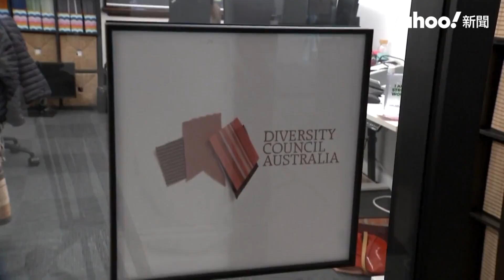澳洲少數族裔面試通知率少一半 年輕人找工作 履歷「先改名」｜Yahoo Hong Kong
澳洲青年帕拉納帕利耶格（Nimash Paranapalliyage）畢業於州立迪肯大學（Deakin University），並獲得房地產相關學位，但求職路並不順遂，在申請數百個職缺未果後，他決定「改名字」，其姓名總共有21個字母，他姓氏縮短成帕拉納（Parana），果然面試邀約明顯增加，並成功入職。而擁有法商碩士學位的穆莎（Ilham Musa），也面臨類似狀況，2年依舊找不到工作，但她決定不改名，認為「名字就是身分」。
根據蒙納殊大學（Monash University）和倫敦國王學院一項追蹤調查發現，在申請非主管職位時，少數族裔接到面試通知機率，幾乎是英語系族裔申請人的一半；在需要面對客戶的主管職位上，少數族裔的通知率更小。澳洲聯邦高等教育「學習與教學質量指標」（QILT）近期一項研究也發現，在家中以英語為主要語言者，接到通知的機率為79%、非英語者為66%。
澳洲多元化委員會行政總裁安妮斯（Lisa Annese）對此情形感到可惜，明顯擁有「盎格魯-凱爾特」姓名（Anglo-Celtic，包括歐裔白人）者更容易獲得面試機會，可能是基於種族偏見，但雇主會是最終輸家，因為組織需要多元化才能更創新、更具創造力。有專家則建議，為了減少偏見，雇主應讓應試者匿名，並實施標準化招聘、人員培訓與多元化管理等。